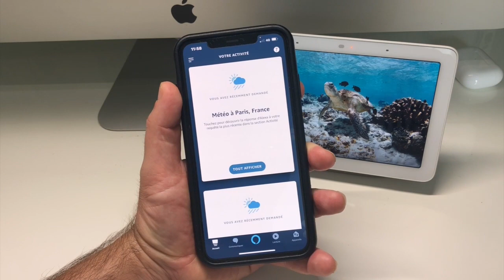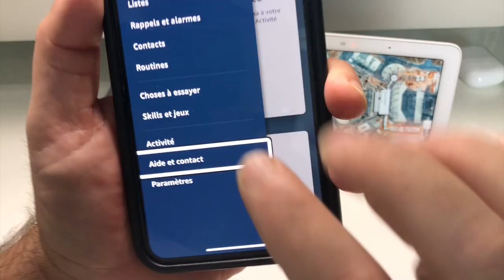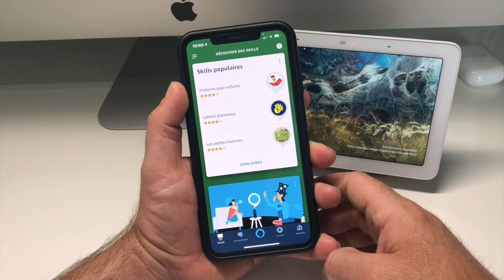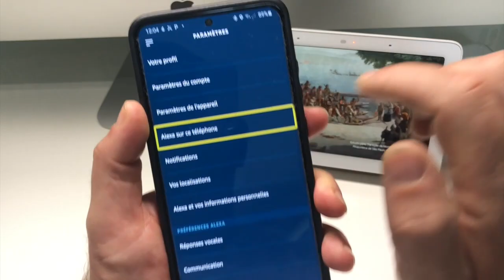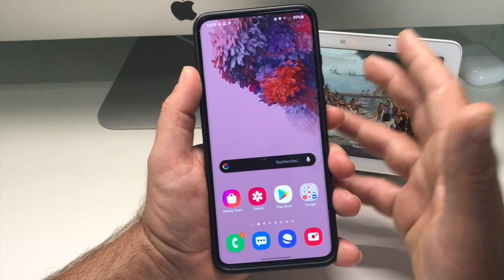Nouveauté TUTO Activer Amazon Alexa Sur iOS Et Android Par Mot Clé Comme Siri Et Google Assistant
Salut les amis voici une toute nouvelle fonction sur iOS et Android, Amazon Alexa s'améliore et vous donne la possibilité de lancer Alexa comme Siri Et Google Assistant par simple mot clé Alexa .